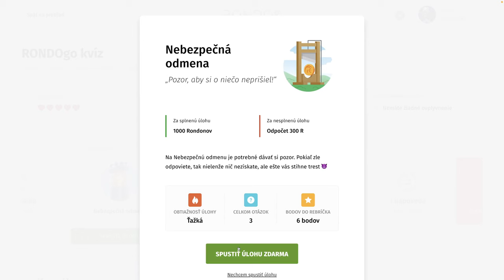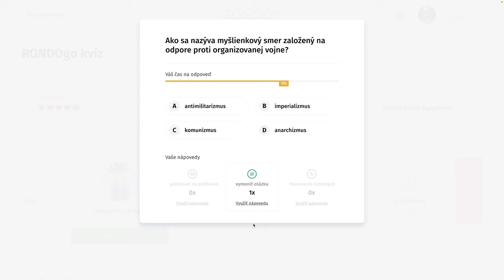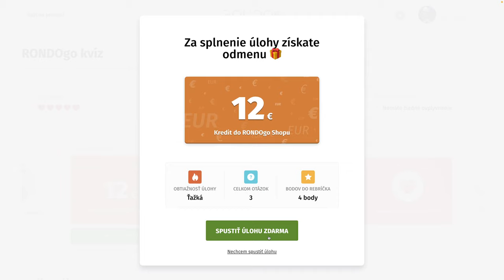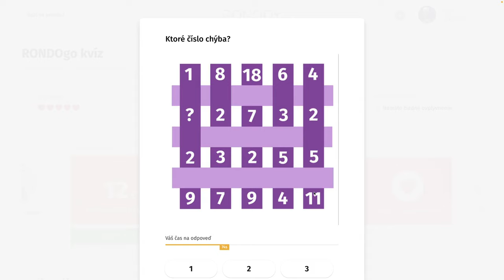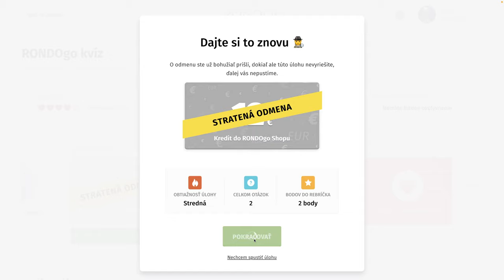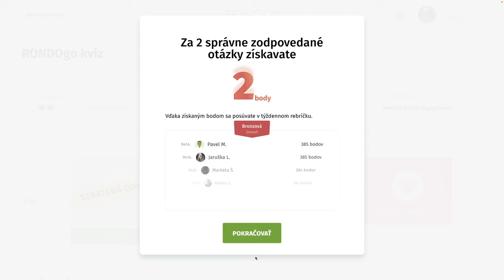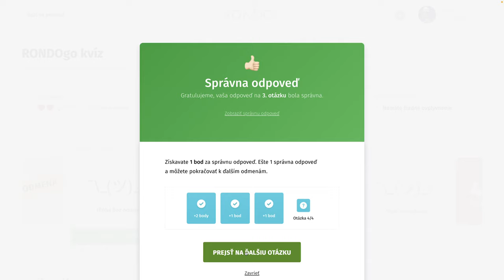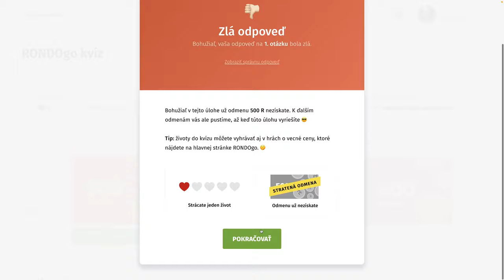RondoGO kvíz - XL